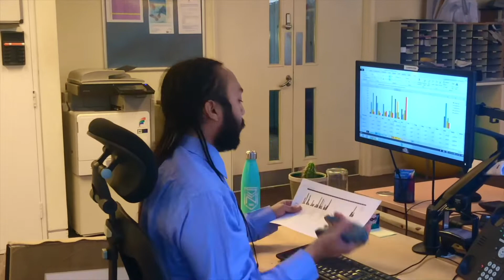VENOM REVIEW (LIVE AT THE CINEMA)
SPOILERS IN VID!!

The Agents of S.C.R.E.E.N. reviewed the latest superhero movie. VENOM. LIVE AT THE CINEMA!!!

FOLLOW @AGENTSOFSCREEN on TWITTER, INSTAGRAM AND FACEBOOK

We do not claim ownership for any music used in my videos.